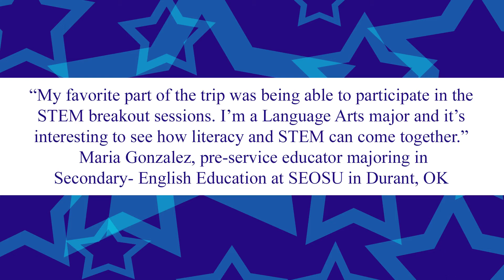Oklahoma teachers are educating future generations of space explorers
On February 4 through 9, 2020, 18 Oklahoma educators traveled to Houston as part of the NASA Oklahoma Space Grant Consortium (OKSG) for NASA SEEC 2020.